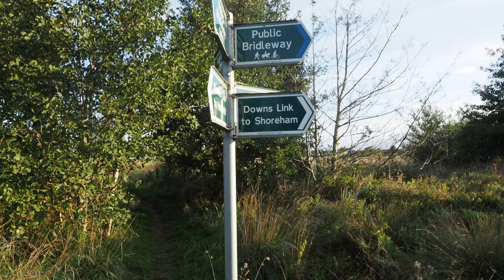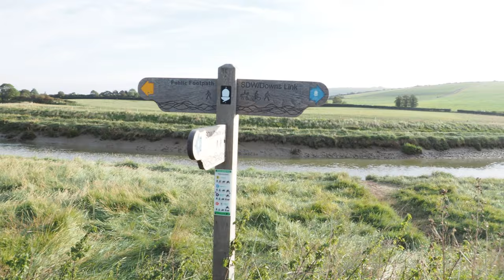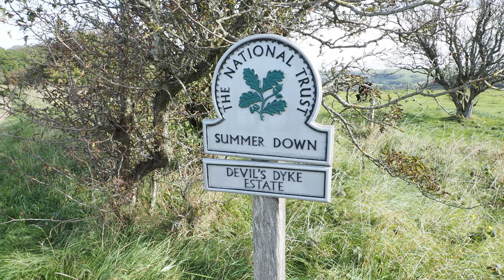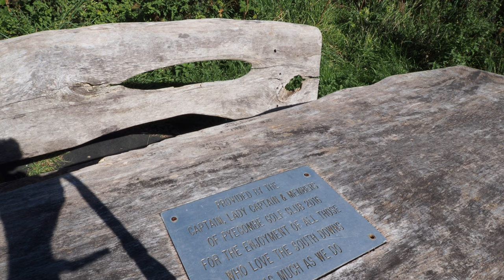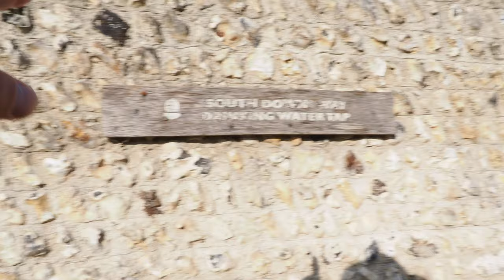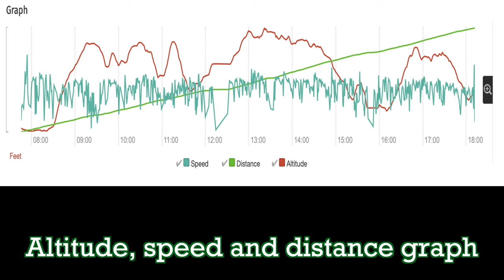Day Five - South Downs Way - Bramber & Beyond | Cool Dudes Walking Club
Day Five of the South Downs Way. I started in Bramber and attempted to walk to Rodmell with a 16kg bag. Scroll down for the full kit list and links.

Boreal - Asher Fulero
Run - Max Surla/Media Rights Productions
Beth - VYEN

Here’s my kit list, you don’t need all this stuff. I just started with simple stuff and gradually replaced it largely thanks to Christmas and Birthday presents. Here are all the Amazon links. In a few of the cases, I found the products cheaper elsewhere.

Big Three
Osprey Exos 58 Rucksack
Naturehike Mongar 20D Tent
Naturehike Goosedown Sleeping Bag CWM400
(I got the 200cm v 80cm version from AliExpress. Not as warm as advertised would say 10c is comfort at best)

General Stuff
South Downs Way Guidebook
Fit Life Trekking Poles
Sit Mat
Sunglasses
Sunglasses strap
Bum Bag/Fanny Pack

Clothing
Shoes - Altra Olympus (half the price on Hardloop)
Tilley Hat
Craghoppers Zip off Trousers (I left these at my brothers after the second day as you only need one pair)
Flip Flops for Shower
Underwear x3 Smartwool
Darn Tough Socks x 2
Merino T-Shirt - Decathlon - £24.99MEN'S MOUNTAIN TREKKING SHORT-SLEEVED MERINO T-SHIRT - TREK 500 BLUE
Waterproof Jacket - Decathlon - £12.99 MEN'S COUNTRY WALKING RAIN COAT - NH100
Fleece - Decathlon - £11.99 MEN’S MOUNTAIN WALKING FLEECE JACKET MH120
Warm Packable Jacket -£29.99  MEN'S MOUNTAIN TREKKING PADDED JACKET TREK 100 WITH HOOD
Buff
Beanie
Thin Gloves

Sleeping Kit
Thermarest Pillow
Red camp Pillow
Relective Camping Mat
Inflatable Mattress
Thermal Top
Pyjama Top &  Bottoms
Thin Socks

Cook Set
Windshield (I only used half of this)
650ml Titanium Cup
Gas 100g
Gas canister stand
Sea to Summit Cup

Food
Trek Bars x16
Wayfarer Meals x4
Coffee Sachets x4
2xPlastic Water Bottles
Various other bars
Chewing Gum
Beef Jerky

Medi Kit Bag
Toothbrush & paste
Antiseptic Wipes
Suntan Lotion
Tick Tweezers
Deodorant
Massage Ball
Mini Roller

Tech Kit & Film Kit
Head Torch
Olympus E-M1 Mark III
9-18 Olympus Lens
Anker Power Bank
Rode Video Micro
Olympus Batteries x 2
USB-C Cable
Iphone Charger Cable
Mini Iphone Cable
Mini USB Cable x 2
Peak Design Camera Clip
Pedco Mini Tripod
Quick Release Plate for Tripod
Peak Design Camera Strap
Anker Dual Plug Charger
128GB Memory Card
64GB Memory Card x 2

Other
Drybags x 6